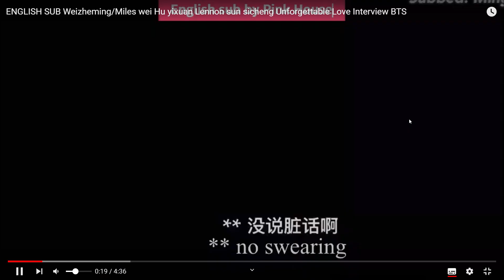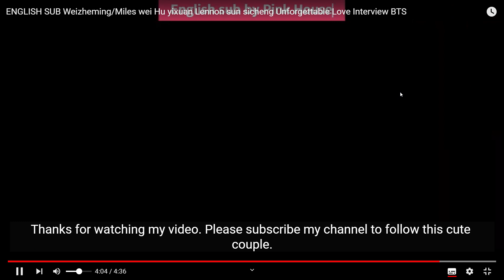ENGLISH SUB Weizheming Miles wei Hu yixuan Lennon sun sicheng Unforgettable Love Interview BTS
Hello Drama Lovers